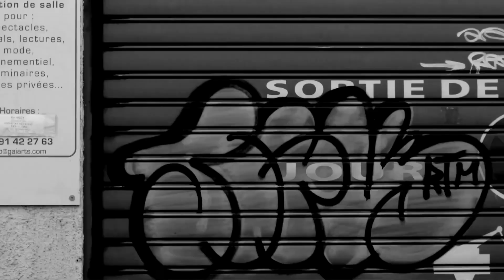SEASON 5 IS HERE | MY FIRST IMPRESSIONS AND MY GOTHIC FREEBIE | WWE SuperCard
Welcome guys to another episode of our WWE Supercard journey and this week we have the official start of the brand new season of woe supercars, bringing with it a nice new refreshed design of the menu and navigations of the game, I go through everything one by one in todays video guys and give my first impressions on season 5, I also go ahead and get my first freebie of the season in the all new gothic tier, Enjoy :)

Other Song used in the video is the official entrance theme of Luke Gallows & Karl Anderson that is owned by WWE which can be found